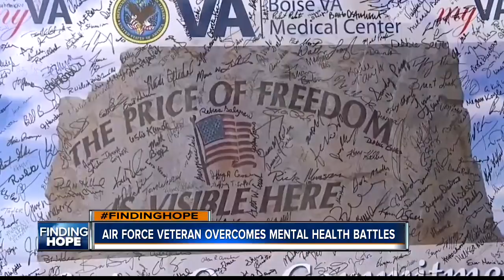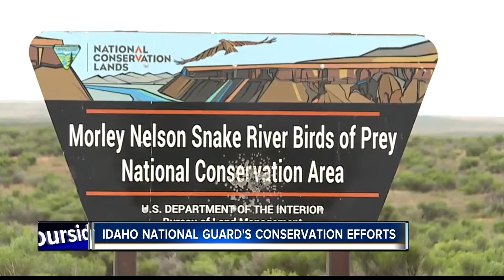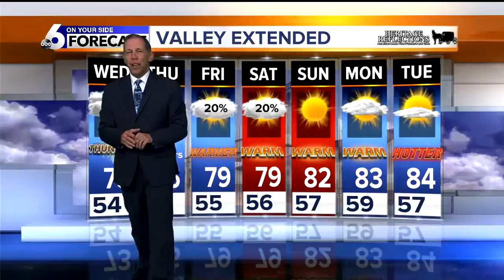KIVI 6 On Your Side Latest Headlines | May 28, 5pm